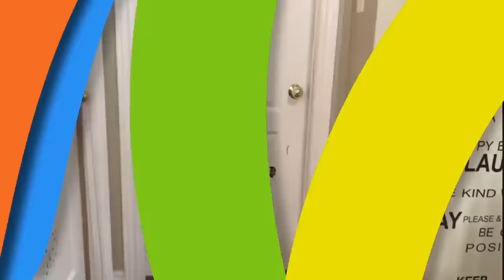Zidane helps Heidi get ready for school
Heidi and Zidane are getting ready for school. Heidi was late for school. Zidane helps his sister to be more responsible and get ready for school by using the to-do list.